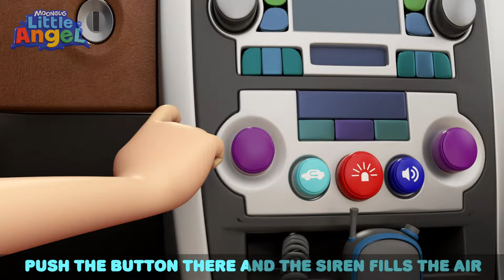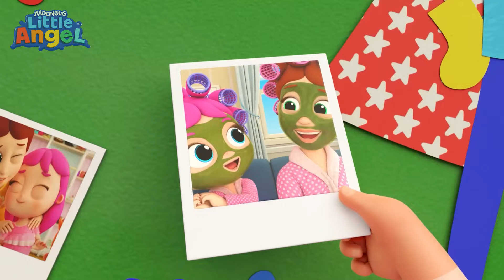Trick or Treat! Fun Halloween 🎃 | Little Angel 😇 | 🔤 Subtitled Sing Along Songs 🔤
Little Angel reimagines classic nursery rhymes and develops original stories centered around valuable preschool lessons. We are committed to offering high quality, safe and educational content in order to support the development of young children. Focused on producing premium 3D content, our team of educational specialists designing educational videos to help with learning phonics, and the alphabet!

🎵 Lyrics 🎵

📽️ Episodes 📽️

00:00 I Want To Trick Or Treat
03:48 Halloween Dia de Muertos
07:06 Trick or Treat (Halloween)
10:13 Don't Be Afraid Of Halloween
13:57 Halloween Song
16:53 Halloween at the School
20:24 Halloween Carnival
23:51 This Is The Way (We Trick Or Treat)
25:44 If I Were A Fireman Or A Policeman
29:42 Yes Yes Playground Song 2
33:17 Heads Shoulders Knees And Toes
35:22 New Flavours Song
38:23 Safety Rules to Play Outside
41:51 Are You Lying Baby John?
45:27 My Mom is a Superhero
49:03 Swimming Lessons
52:20 Ten In the Bed
55:58 Yes Yes Bedtime
59:30 Baa Baa Black Sheep (Makes A Mess)
1:02:58 Construction Site Shapes And Colors
1:05:23 Let's Learn To Rollerblade
1:09:10 Super Heroes
1:13:01 Sorry Excuse Me Song
1:16:28 Trip To A Theme Park
1:19:52 I Want To Trick Or Treat
1:23:37 Color Train Song
1:26:40 Animal Sounds